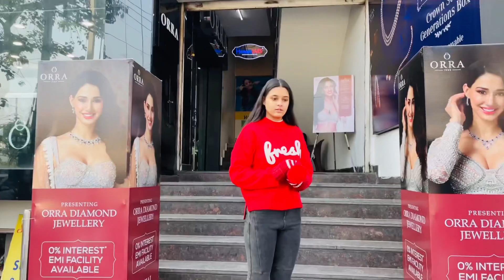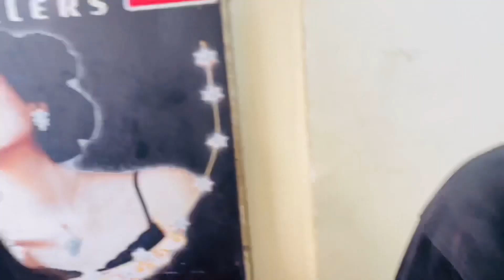Saal ke aakhri din beti ne kiya kuchh aisa || RAJNI INNOVATIVE